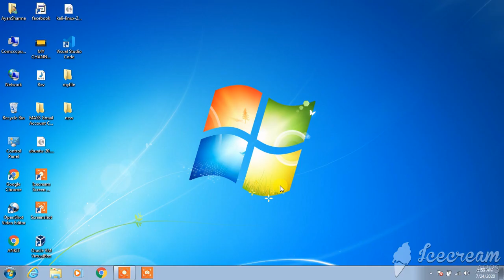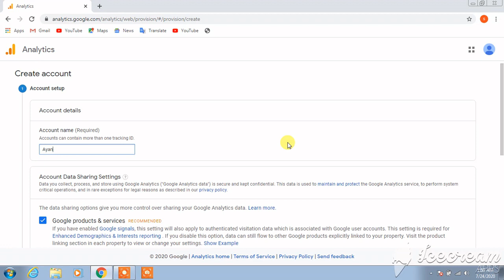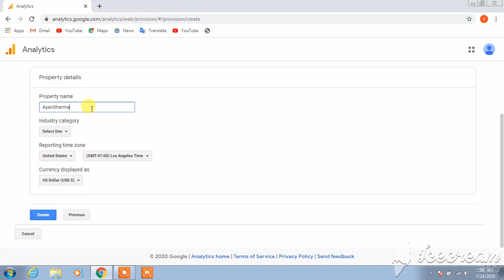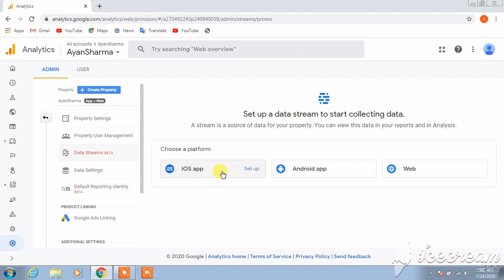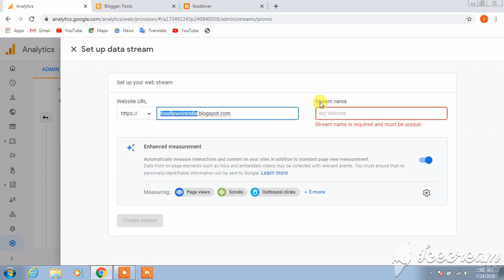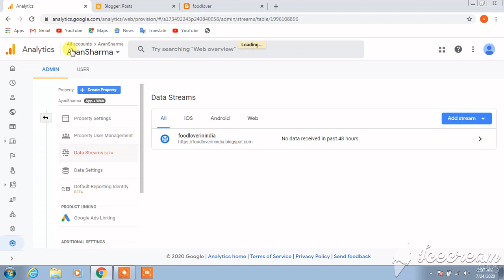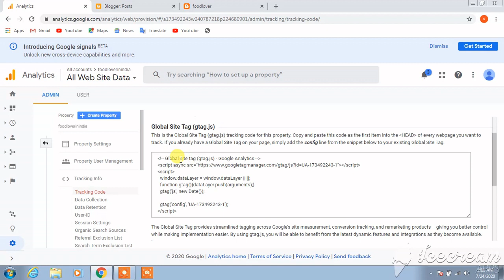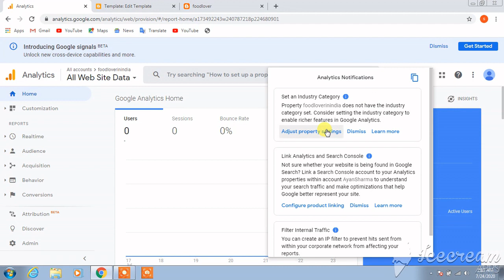HOW TO CREATE GOOGLE ANALYTICS ACCOUNT AND IMPLEMENT CODE IN BLOG OR WEBSITE!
HOW TO CREATE GOOGLE ANALYTICS ACCOUNT AND IMPLEMENT CODE IN BLOG OR WEBSITE! @TECH ZONE WORLD

like if you love it